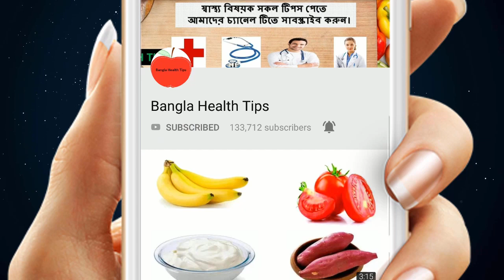এই তেতু সবজিটি নিয়মিত খেলে ৭০ বছর পর্যন্ত ছোট বড় কোনও রোগই হবে না আপনার শরীরে ! জেনেনিন